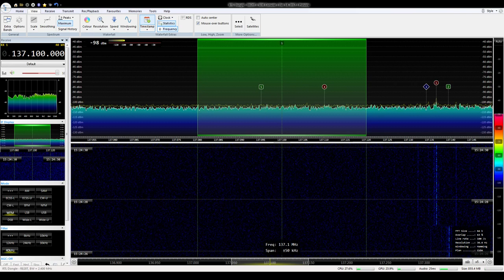NOAA 19 Satellite Broadcast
137.1 MHz APT broadcast from NOAA 19 satellite from February 4th 2018.

Best signal at 6:00 and 6:30.